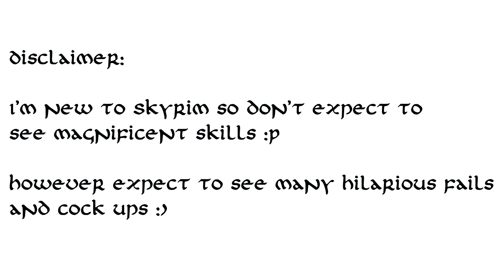SKYRIM: Let's Play ~ Part #2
Can I get 10 Likes for SKYRIM?

Mods Used
Smithing Supplies 2.6
Enchanting Supplies 1.5
Alchemy Supplies 1.3
Quests: The Bigger They Are
Quests: Sorcery
Quests: No Mercy
Quests: Sea of Ghosts
Quests: And the Realms of Daedra
Bosmer Armor Pack Part 1,2 & 3
Wyrmstooth
Towns & Villages Enhanced: Whiterun Exterior
Towns & Villages Enhanced: Whiterun
Towns & Villages Enhanced: Villages Redux
Towns & Villages Enhanced: Windhelm
Towns & Villages Enhanced: Solitude
Towns & Villages Enhanced: Falkreath
Static Mesh Improvement Mod -- SMIM Part 1,2 & 3
Sounds of Skyrim -- Civilisation
Towns & Villages Enchaned - Riverwood
Reduced Distance NPC Greetings
Pure Waters
Beast Skeletons
Mine Ore -- Glow Mod
More Village Animals
Beastial Companions and Follows
More Dragon Loot
Lightning during Thunder Stroms
Lush Trees
Lush Grass
Become a Bard
Bank of Skyrim
Improved Skill Books
Hunting in Skyrim -- Hunting Guild
Explorer Dungeon Pack
Improved Interior Lighting (For Realistic Lighting Mods)
Dense Vegetation
Deeper Snow (More Snow)
Realistic Ragdolls and Force
Enhanced Blood Textures 3.5d
Crimson Tide - Blood *NEW 2.2*
The Cartographers Map Markers
Bigger and Boulder
Towns and Villages Enhanced: Winterhold
Towns and Villages Enhanced: Morthal
Towns and Villages Enhanced: Markarth Exterior
Towns and Villages Enhanced: Inns
Towns and Villages Enhanced: Dawnstar
Better Embers
Baratheon Armor
Apocalypse (4.00 - old version)
Adventurers and Travellers